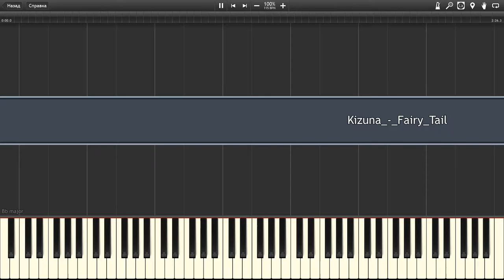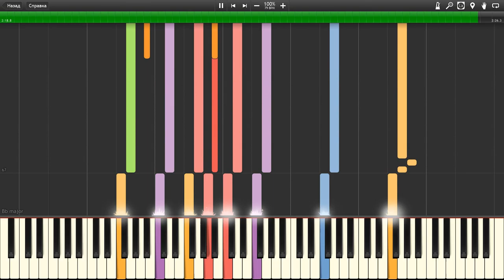Kizuna Fairy Tail-[Synthesia]